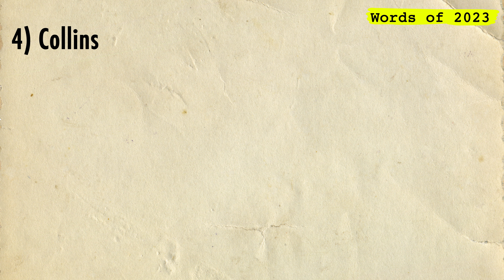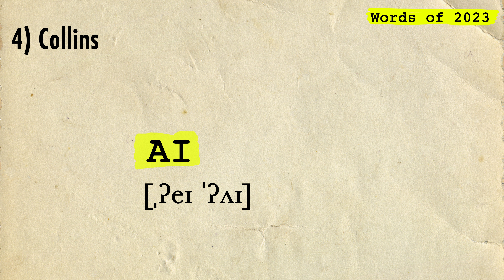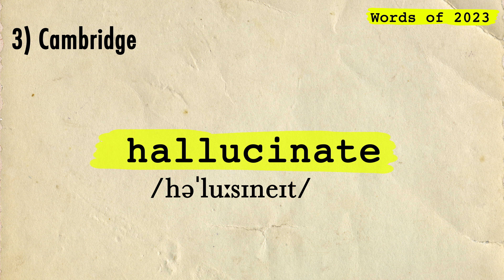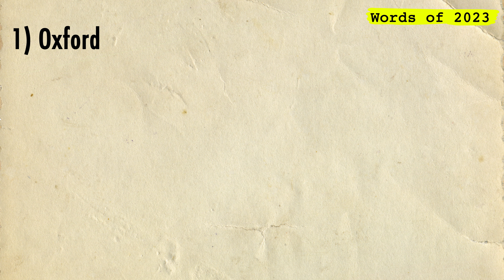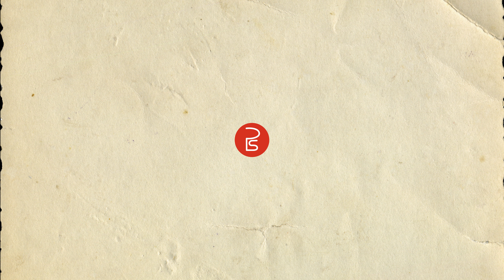5 Words of 2023 (and how to pronounce them)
This year's main focus has shifted from pandemic to Artificial Intelligence. In this video we look at words of the year from:

Merriam Webster (authentic)
Collins (AI)
Cambridge (hallucinate)
Macquarie (cozzie livs)
Oxford (rizz)

Thanks for footage from the following creators:
Polina Kovaleva
Rodnae
The Instagrapher
Yaroslav Shuraev
Google Deepminds